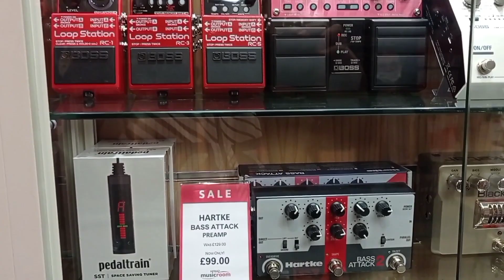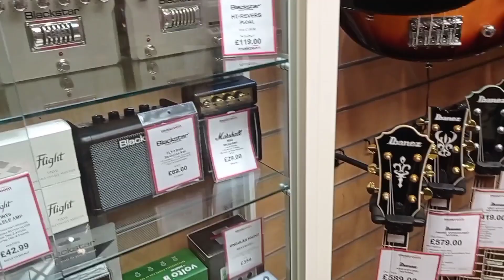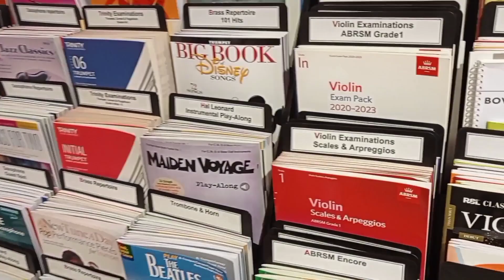Музыкальный магазин, собор, английские улицы / DPrize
Всем привет!
В этом видео я показываю кадры, которые снял в городе Линкольн - музыкальный магазин, собор, английские улицы.

Это мой второй "влог" из Англии.
Спасибо, что смотрите и поддерживаете канал.

Подводка в начале и в конце видео снята на фоне паба "Cross Keys", в котором было записано короткое видео.

DPrize